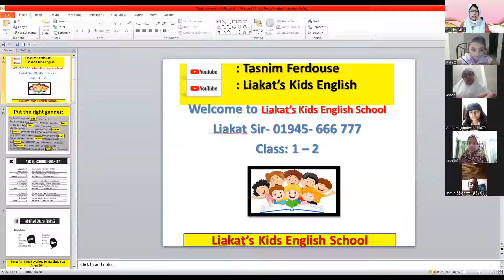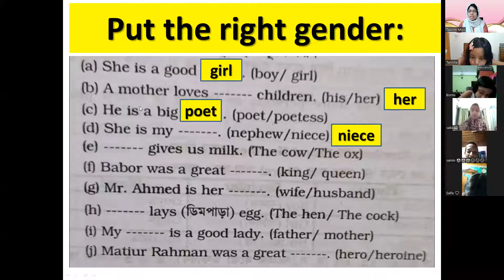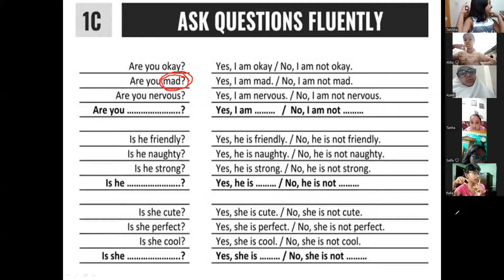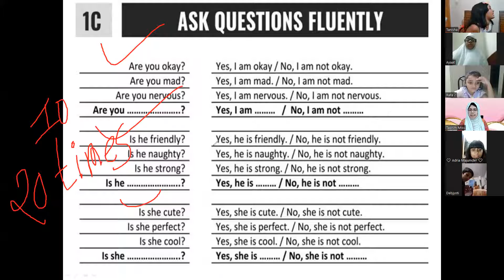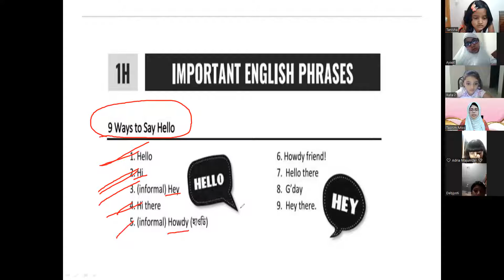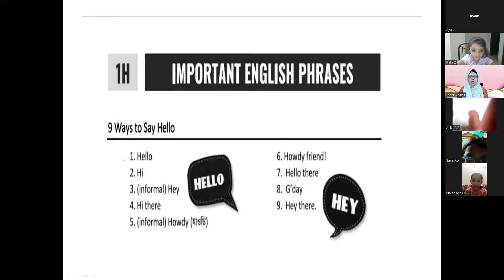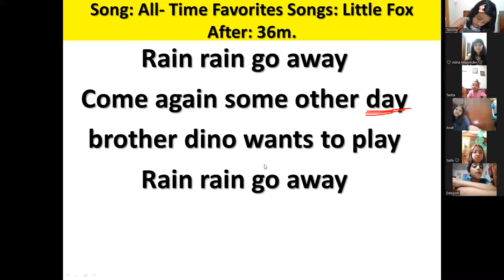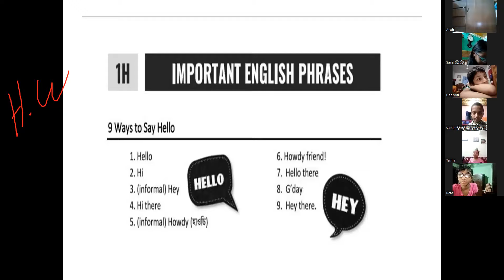Kids Spoken English (class: 1 & 2, Batch: 02, 13.09.2022)TasnimFerdouse